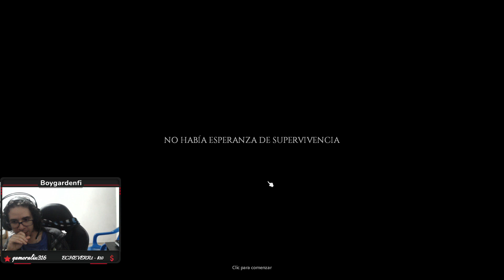Project Zomboid - Empezó la limpieza - Cap 2